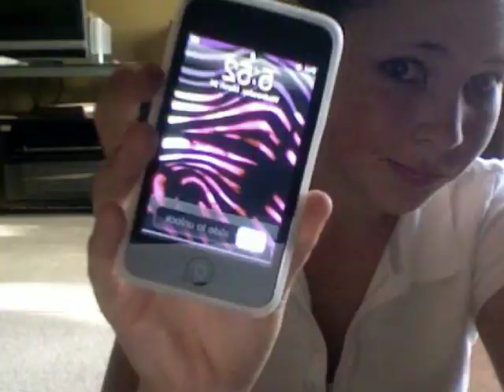enie meenie StOp MoTioN [[OLD!!!!!]]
OLD  OLD  OLD  OLD  OLD  OLD  OLD  OLD

yea so this video is REALLY old if ya didnt kno by now.

We have to give our mac book laptop back soon so i was cleaning off the desktop n folders and i found this video so jst decided to upload it since i worked so hard on it like 4ever ago so yea, enjoy :)

♥ tiana

WRITE IN YOUR COMMENT // JB ♥ // if you read this far :D